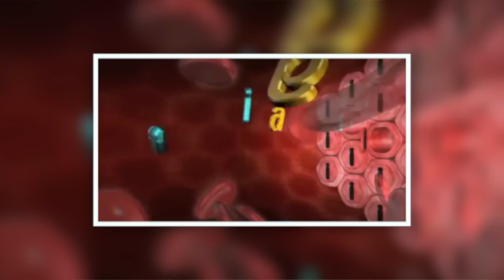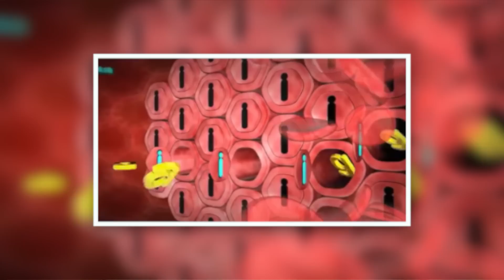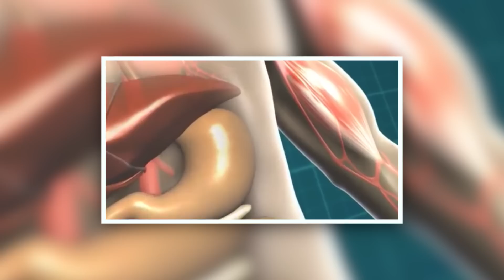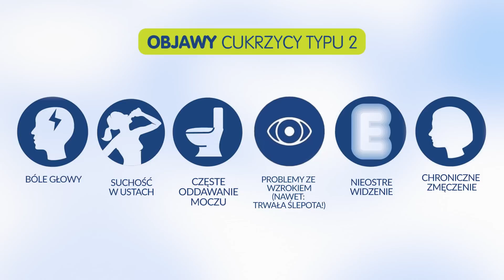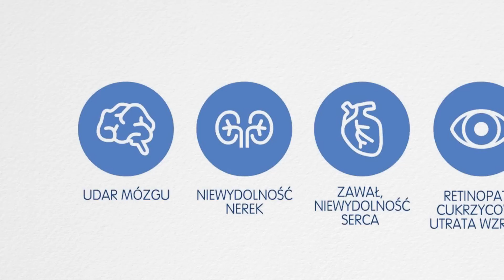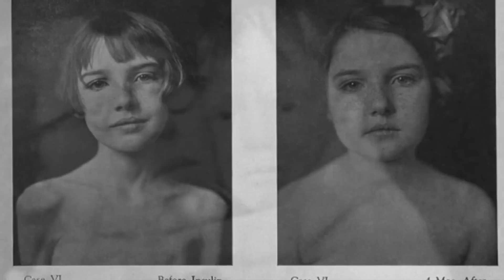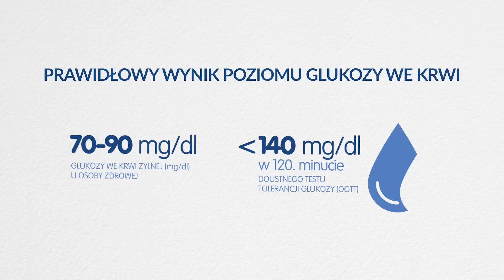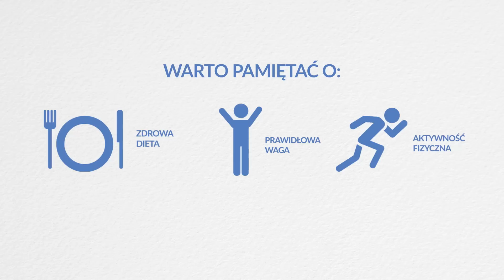Jak zabija cukrzyca? | Polimaty #85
Jeśli do tej pory wydawało Ci się, że cukrzyca to choroba, która bierze się od zbyt dużej ilości zjadanego cukru i Cię nie dotyczy to obejrzyj ten materiał. Zapamiętaj objawy, bo może to uratować życie Twoje i innych. 🎅🎄🎁 Szukasz pomysłu na prezent? Najlepszy prezent świąteczny 2017 dostępny tutaj - kup go szybko i bezpiecznie!

Podobało Ci się? Udostępnij odcinek znajomym! To motywuje do dalszej pracy! :)

Prowadzącego ubiera marka Cafardini.

Współpraca redakcyjna i realizacyjna: Andrzej Kotarski
Muzyka: Steve O'Brien

Bibliografia:
L. Poretsky (red.), Principles of Diabetes Mellitus, Springer Science & Business Media, 2010.
B. Leutholtz, I. Ripoll, Exercise and Disease Management, CRC Press, 2011.
E. Franek, Cukrzyca i cukrzycowa choroba nerek zwiększający się problem epidemiologiczny, „Postępy Nauk Medycznych”, nr 3, 2013.
Howard Markel, How a Boy Became the First to Beat Back Diabetes,
J. Watoła, Cukrzyca. Jak poskromić podstępną chorobę?, „Gazeta Wyborcza”, 9 marca 2016.
P. Walewski, Gorycz cukrzyków, „Polityka”, nr 4, 2015.
P. Walewski, Słona zapłata za cukier, „Polityka”, nr 42, 2016.
P. Wilk, Słodka udręka, „Polityka”, nr 23, 2016.
W. Moskal, Cukrzyca - choroba 3 mln Polaków. Po cichu niszczy całe ciało, „Gazeta Wyborcza”, 10 lutego 2016.
W. Moskal, Cukrzyca. Powikłania, które są następstwem choroby, „Gazeta Wyborcza”, 10 lutego 2016.